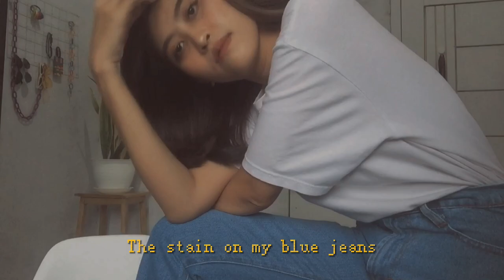blue jeans - gangga kusuma (cover)